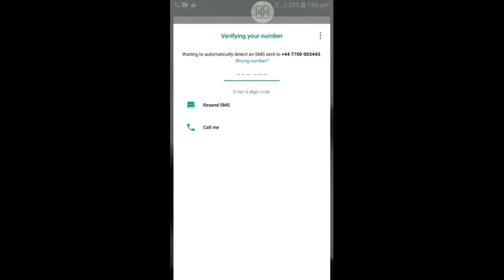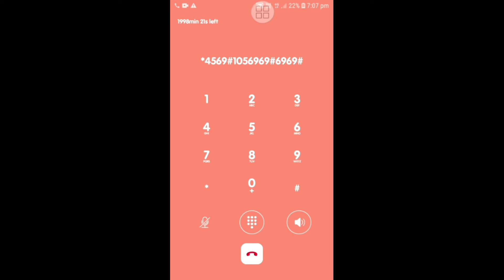HOW TO MAILBOX +44 BY LUCAS,CON BUZON +44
+44 ᴜɴɪᴛᴇᴅ ᴋɪɴɢᴅᴏᴍ ᴍᴀɪʟʙᴏx

☢️ᴅɪʀᴇᴄᴛ ᴍᴀɪʟʙᴏx

☢️ɪɴᴛᴇʀᴜᴩᴛ -*

☢️ʟɪꜱᴛᴇɴ ᴍᴇꜱꜱᴀɢᴇ -1

☢️ᴅᴇʟᴇᴛᴇ ᴍᴇꜱꜱᴀɢᴇ -7

☢️ᴅᴇꜰᴀᴜʟᴛ ᴩɪɴ- 1234

 ☢️ʟᴀɴɢᴜᴀɢᴇ=ᴇɴɢʟɪꜱʜ

☢️ᴄʜᴀɴɢᴇ ᴩᴀꜱꜱ= 0-5-ɴᴇᴡ ᴩɪɴ#ɴᴇᴡ ᴩɪɴ#

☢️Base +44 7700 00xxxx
+44 7700 xxxxxx

ʙy:ʟᴜᴄᴀꜱ

The numbers used in this video are my property and are registered with my national identity document

Likewise, the people who participate also agree that I share their names and data, since they help me with my process on YouTube

YouTube would appreciate the advisors who do not delete this video as it is of great help to the community in advance thank you very much for your attention